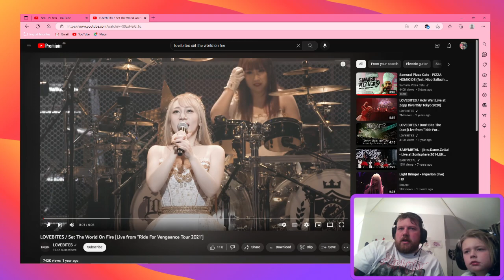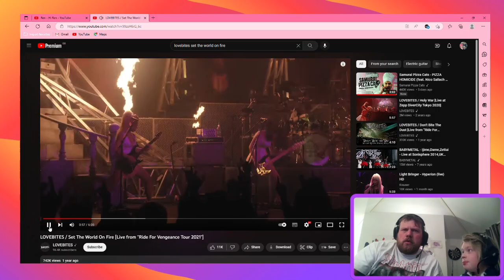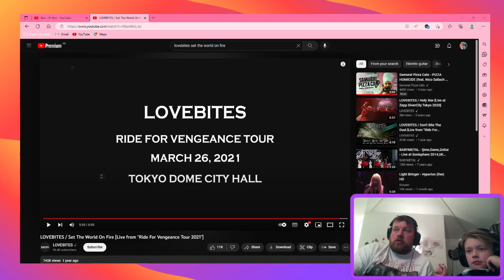More LOVEBITES. myself and metal son react to Set The World On Fire live music video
Metal Dad equals Metal Son react